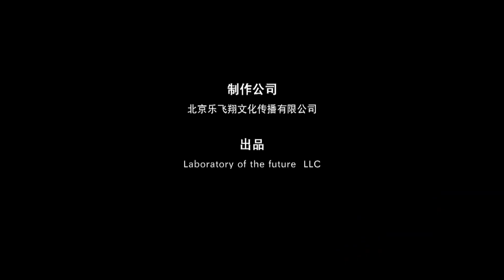玛莎和熊 👱‍♀️幸运年 🏡 合辑 🐻Masha and the Bear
00:00 🎒 远方的亲戚 🐼 (15 集)
6:21 💉🛫 小医生 👩‍⚕️ (16 集) 🐻👱‍♀️
12:33 🐰🐾奇怪的脚印 (4 集) 🐾🐺
19:00 🚿 大清洗 👗 (18 集) 🐻👱‍♀️
24:55 👱‍♀️🐰🛷滑雪 (14 集) 🛷🐻